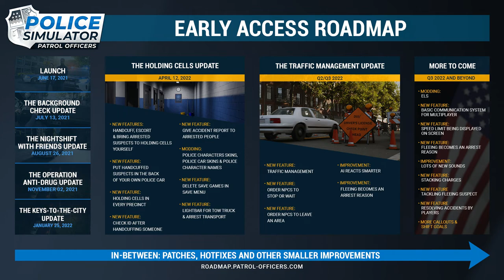Police Simulator: Patrol Officers - Roadmap&Some screenshots of The Holding Cells Update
Beta of The Holding Cells Update is starting on March 22!
You can find the game and more infos about it
Small information about this update: This Update will be Released as BETA on March 22! From this Update you can:
- Basic Modding Options: You can implement Custom Skins for your Police Character, and Car that you've created outside of the game. If you finished it, you can also upload it on Steam Workshop to share it with the other players.
- More freedom over your officer.
- Modify the name of your Character.
- You can now fine and ticket after handcuffing someone
- You can now check the ID after handcuffing someone
- You can now give accident reports to arrested people
- Tow Trucks and Arrest Transports now have a lightbar
- Ring menus now display the availability of a submenu
- A volume slider has been added in the audio options for the ELS
- You can now delete savegames in the save menu
- The AI spawn behavior has been improved
- You are able to handcuff, escort, and take arrested suspects to the holding cells yourself.
- You can use your own vehicle to take up to two handcuffed individuals to the precinct yourself and transfer them to one of the holding cells.
- New Callout: Arrest handcuffed suspects to the holding cells!
GoBus Berlin is waiting for your join! :)